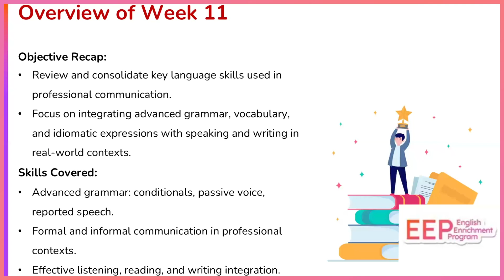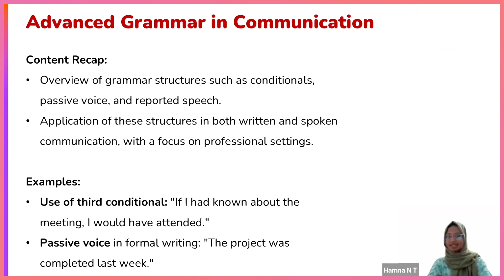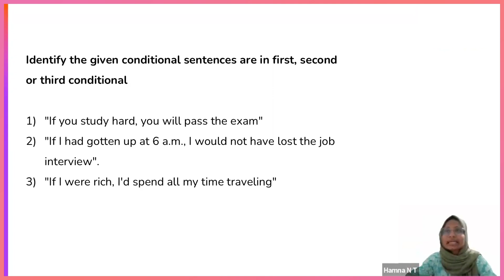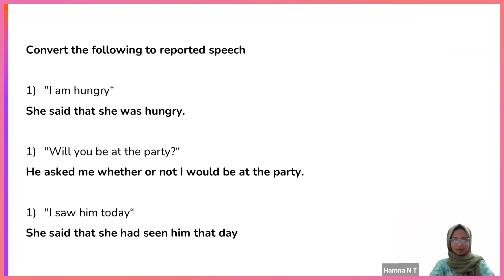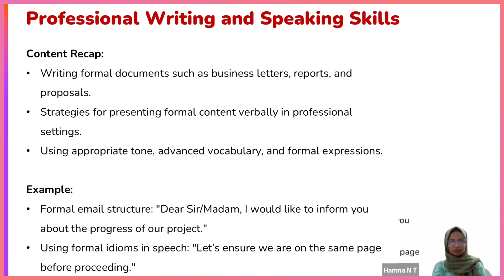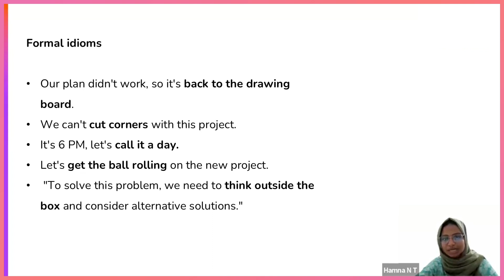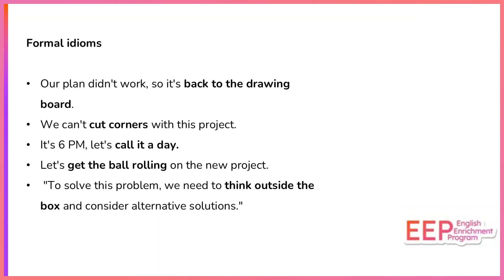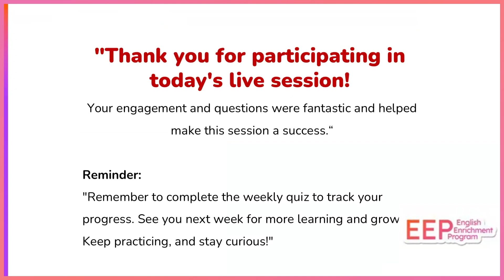Week 11 | Master Professional Communication and Language Integration |English Enrichment Program 2.0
💼 Dedicated Coaching for:

◍ General Test

📚 Prepwise CUET UG / NCET Online Coaching Program ൻ്റെ സവിശേഷതകൾ:

📝 Value-Added Notes
🧪 Topic Tests
🎯 Dedicated Mentors
😃 Happiness Ambassador

🥇അപ്പൊ നമുക്കു പൊളിച്ചടുക്കാം Board Exams / CUET UG / NCET 2025!

കേറിവാടാ മക്കളേ... 🎉